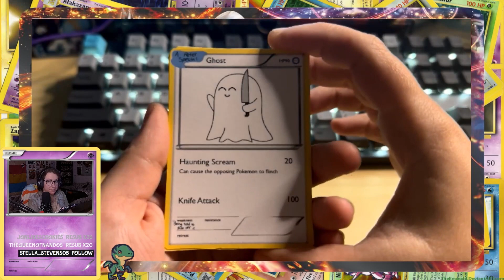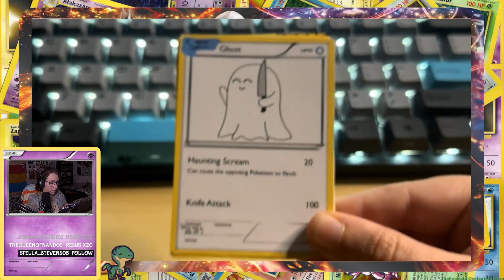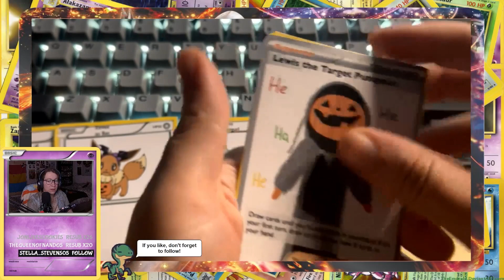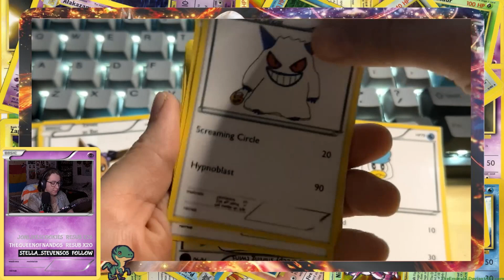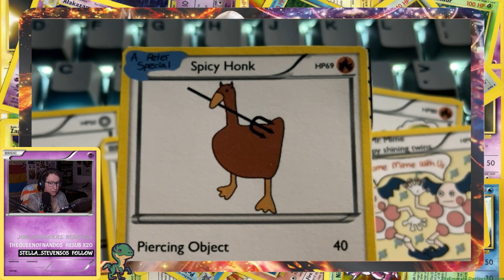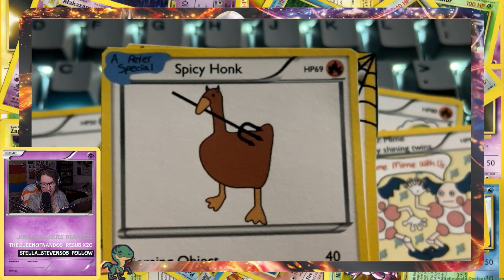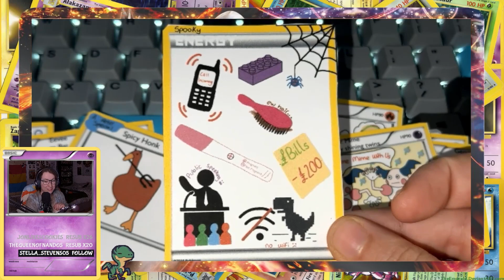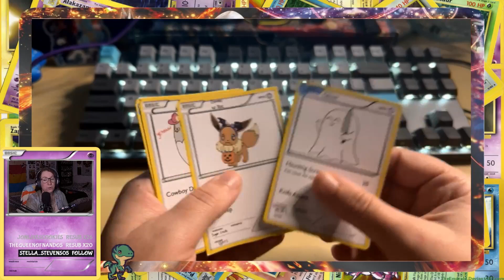Very Spooky Cards! So Spook! - Laura's Pokemon Cards #10!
Game - Opening handmade Pokemon Cards.